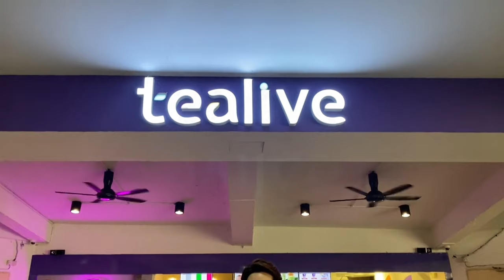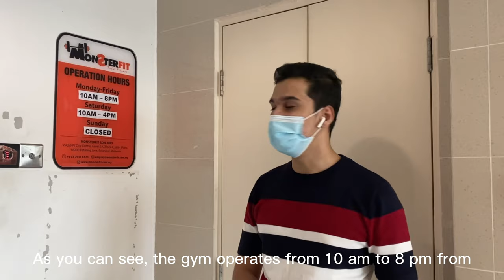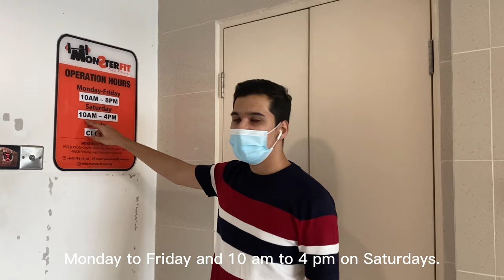Friday Night Fever 2022 BAC Campus Tour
Hey Leos! 🦁

Since most of us will coming back to campus for class soon, here’s a video to refresh your memory on how to navigate your way through our beloved campus! And if you’re a new kid in the block, this video is perfect to help you find your way on your first day!

Shoutout to the stellar ✨Friday Night Fever✨ team from @bacleoclub @baclawsociety @alsa_bac @amnestybac for making this awesome video 🤩

Welcome to BAC, Leos!

Do follow our YouTube channel and other social media accounts!
ROAR! 🦁